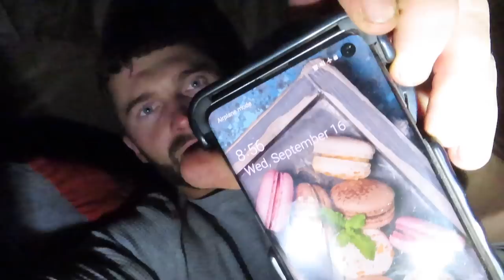SOLO | Wyoming Mule Deer Hunt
Both my dad and I drew Wyoming Mule Deer tags for this fall. Going in I envisioned a back pack style hunt together. Unfortunately, he had some work come up the week before the hunt. I decided to venture up on my own for a solo trip and make the most of my tag. This hunt was a challenge physically because of the size and ruggedness of these mountains. It was challenging mentally because it was hard to be "all - in" with a few things on my mind back home. The experience ended up being one to remember and I was blessed to take a nice buck off the mountain!